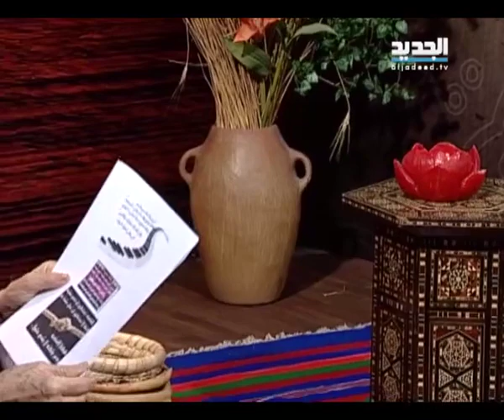غفران – مريم نور – الحلقة [ 1360 ]